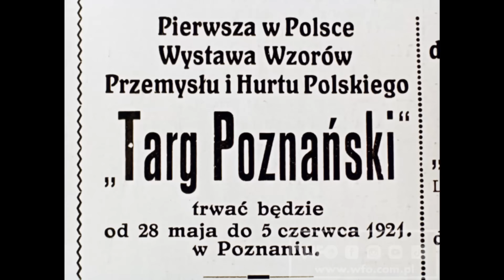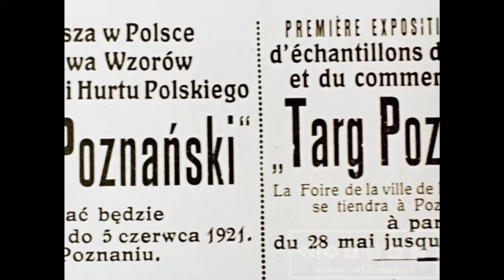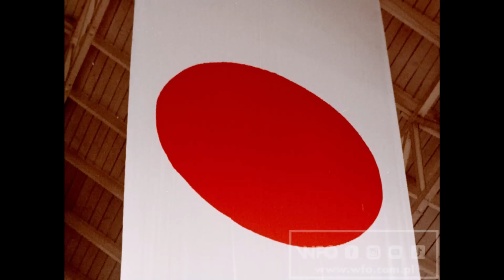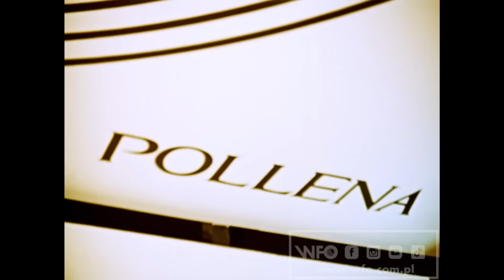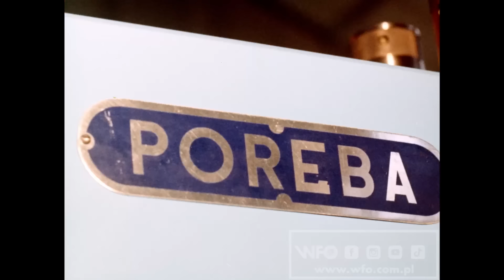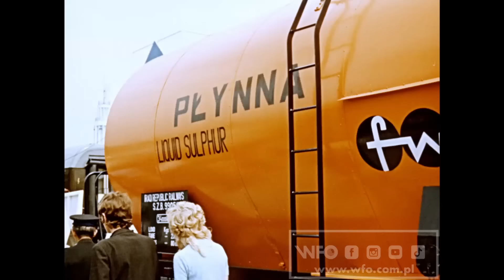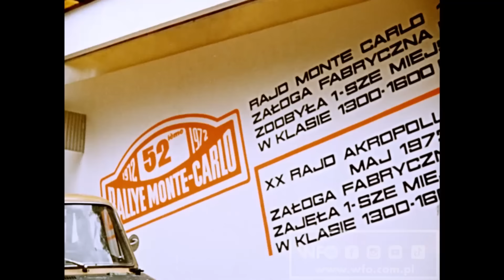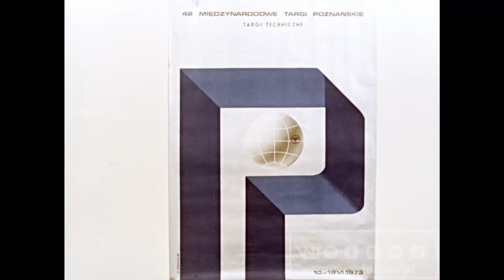"Poznań zaprasza na Targi Międzynarodowe" (1973) /CAŁY FILM/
Film przypomina tradycje handlowe Poznania.
Barwny, 35 mm, 10 min

Reżyseria: Radosław Sobecki
Scenariusz: Radosław Sobecki, Włodzimierz Kołodziejczyk
Zdjęcia: Ryszard Frankowski
Produkcja: Wytwórnia Filmów Oświatowych w Łodzi

Spot "75 lat WFO":
Realizacja: Pola Włodarczyk
Dźwięk: Asia Szczęsnowicz
Muzyka: Konrad Krajewski

Spot "WFO":
Realizacja: Magdalena Parszewska
Muzyka: Leszek Karczewski